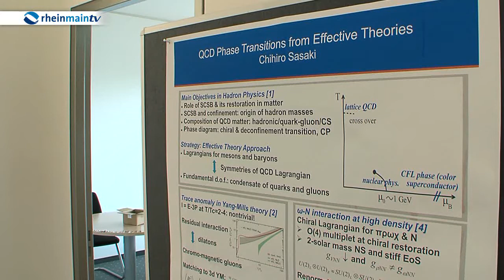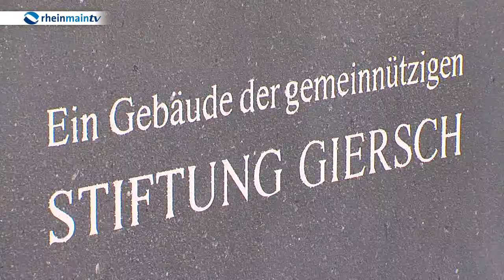Giersch Science Center auf dem Riedberg feierlich eröffnet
Die Stadt Frankfurt verfügt über eine neue Wissenschafts-Attraktion auf dem Campus Riedberg: Mit dem „Giersch Science Center" ist dort in den vergangenen Monaten ein moderner Neubau entstanden, in dem künftig bis zu 250 Wissenschaftlerinnen und Wissenschaftler des Helmholtz International Center for Facility for Antiproton and Ion Research (kurz HIC for FAIR) lehren und forschen werden. Heute nun die feierliche Eröffnung mit dem Ministerpräsidenten und weiteren Würdenträgern.